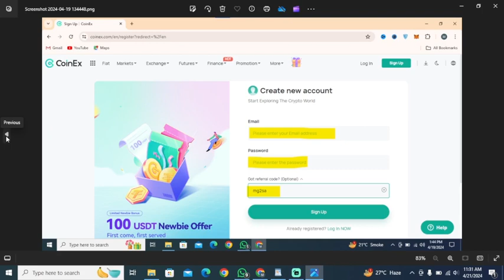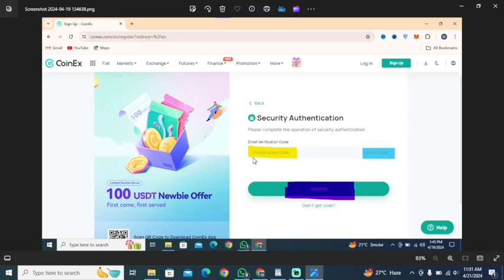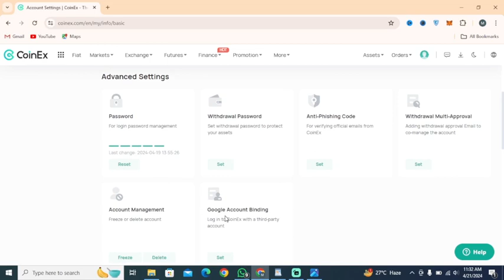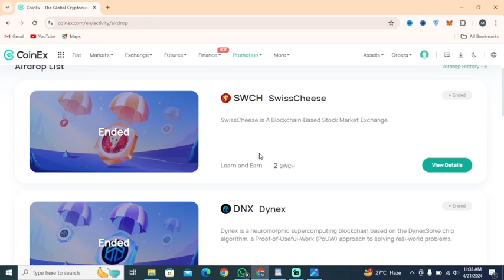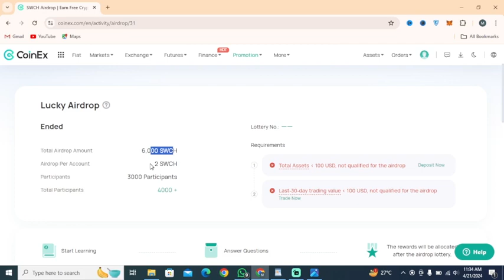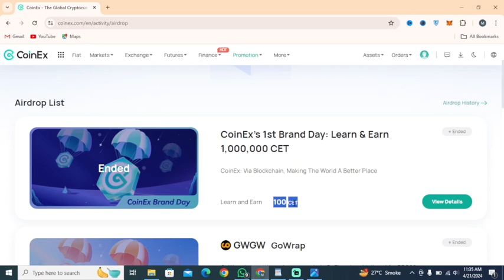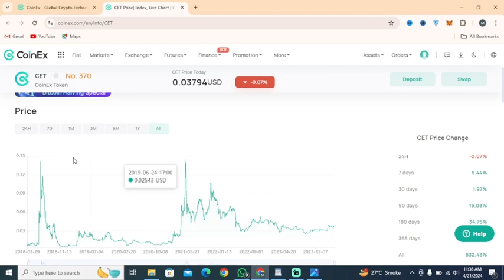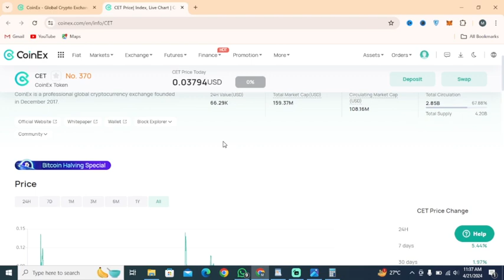How to Earn Free Crypto | CoinEx Exchange Aidrops | Earn Free Crypto 2024